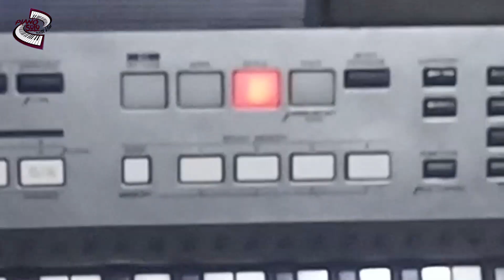Kîgooco: Nyîmbo Cia Kîroho (Part 1) || Piano Solo with Kim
Here comes the premiere video for PianoSoloWithKim. In this video, I have recorded the old Kikuyu songs from the book "Nyîmbo Cia Kîroho" namely
• Paulo Aumîrîirwo nî Mwathani
• Goocai Mwathani wa Atheru
• Aisiraeli Makinya Iria-inî Itune
• Nîwagirîire Gûîtigîrwo
• Paulo Andîkîire Kanitha wa Afilipi
Sing along and be blessed.